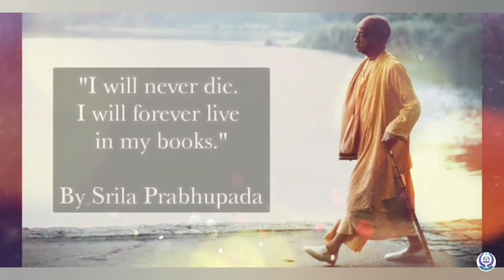Why Join BACE Education?